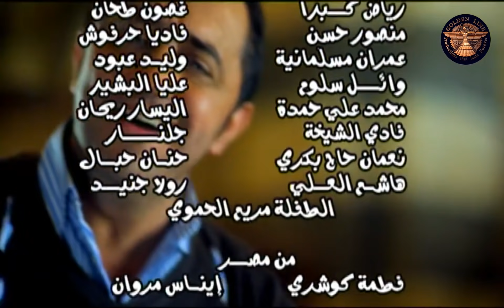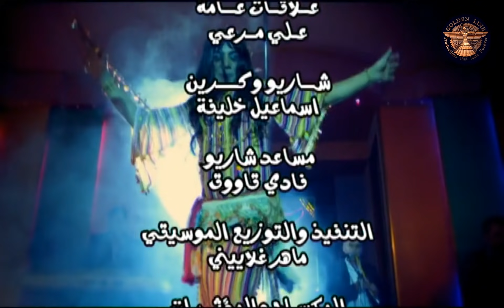مسلسل صايعين ضايعين ـ الحلقة 14 الرابعة عشر كاملة HD | Saen Dayen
صايعين ضايعين مسلسل سوري كوميدي من اخراج صفوان مصطفى مثل فيه ممثلين من سوريا ومصر.

Sayeen Dayeen

بطولة
أيمن رضا
حسن حسني
عبد المنعم عمايري
رولا سعد

ﺇﺧﺮاﺝ
صفوان نعمو